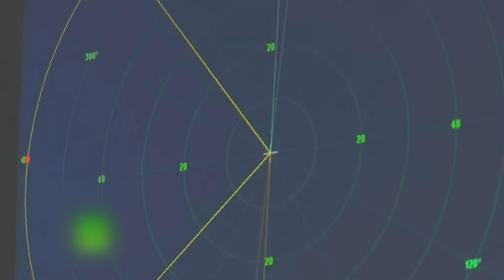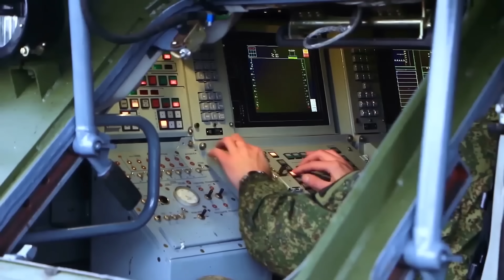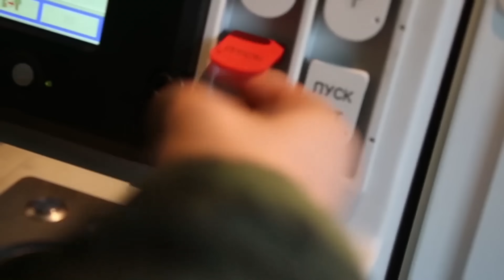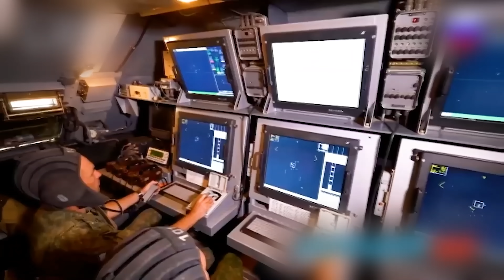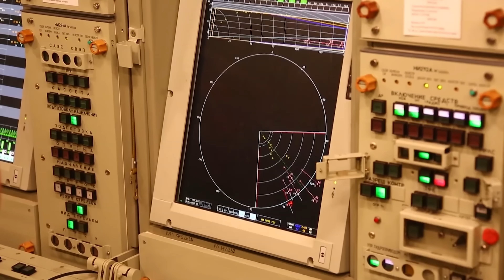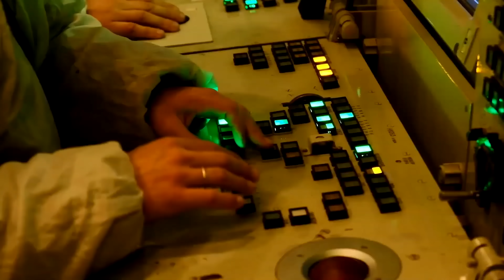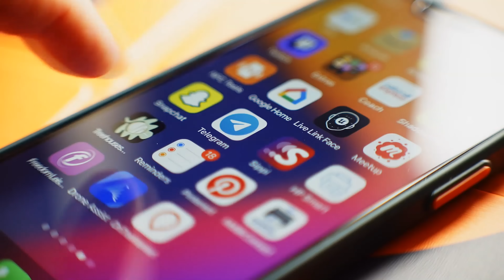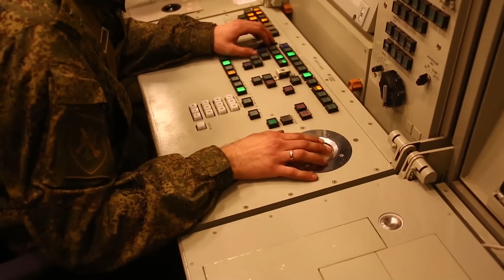Drones Ucranianos PARTEN EN DOS Avión An-26 Ruso – Y ESTO Pasó…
Análisis detallado del devastador ataque aéreo ucraniano sobre la Base Aérea de Kacha en Crimea, donde un enjambre de 7 drones UJ-26 Beaver logró burlar las defensas antiaéreas rusas y destruir un avión de transporte militar An-26 .

En este video explicamos las tácticas de guerra electrónica y engaño que permitieron a Ucrania humillar al sistema S-400 Triumf y al Pantsir-S1:

📡 La Trampa de los Señuelos: Cómo usaron Lentes de Luneberg para disfrazar drones pequeños como bombarderos estratégicos, obligando al sistema Pantsir a gastar su munición en blancos falsos .

🐢 El Fallo del Algoritmo Ruso: Descubre por qué el poderoso radar del S-400 ignoró al dron simplemente porque volaba "demasiado lento", clasificándolo como ruido estático .

⚡ Invisibilidad Electromagnética: La increíble maniobra de un dron escondiéndose dentro del "Efecto Corona" de las líneas de alta tensión para cegar a los misiles .

📱 El Error Fatal en Telegram: Cómo una foto subida por un oficial ruso con metadatos de geolocalización guio al dron kamikaze directamente hacia el avión .

Imágenes del impacto final donde una carga termobárica partió en dos el fuselaje del An-26, demostrando que la tecnología de bajo costo puede vencer a los sistemas más caros del mundo.

Etiquetas / Tags